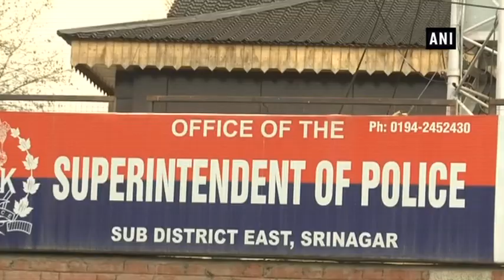JKLF chairman Yasin Malik booked under PSA, shifted to Jammu jail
Srinagar (J&K): Jammu Kashmir Liberation Front (JKLF) chairman Yasin Malik shifted from Kothi Bagh police station to Jammu jail on Thursday. He was booked under Public Safety Act (PSA). Malik was arrested by police in late night raid on February 14 after Pulwama attack. His detention had come ahead of a crucial hearing on Article 35-A in Supreme Court.